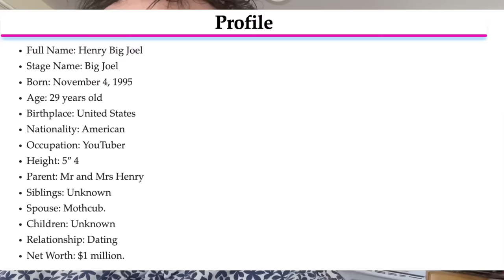I enjoy the new slop internet